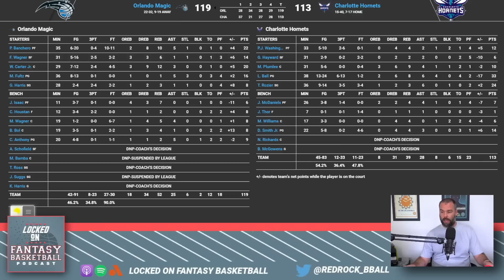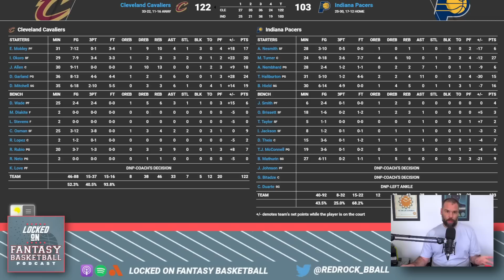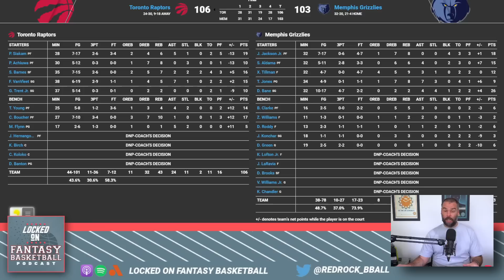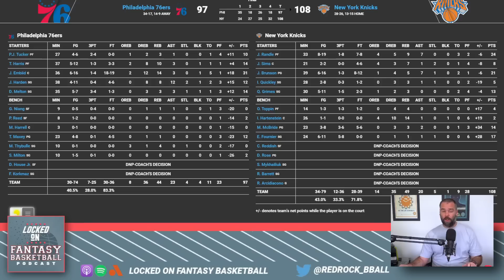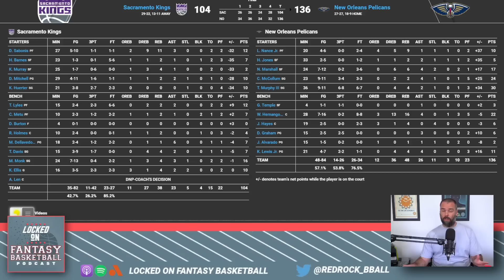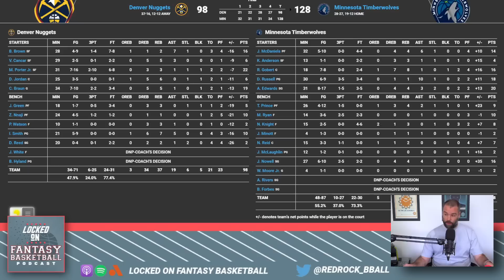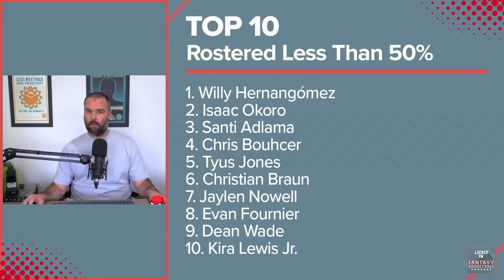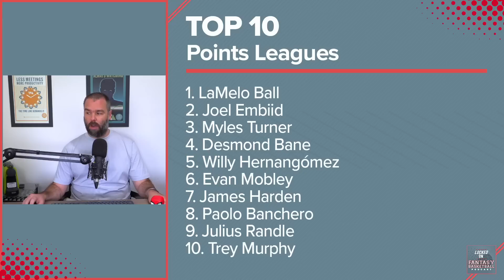LaMelo Ball Put It All Together Sunday | NBA Fantasy Basketball Recap February 5th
Josh Lloyd recaps the action from Sunday in the NBA, including standout performances from LaMelo Ball, Myles Turner, and Desmond Bane, Steph Curry and Seth Curry injury updates, the Kyrie Irving trade, talks about the most added and dropped fantasy basketball waiver wire players, and more.

PrizePicks

Rocket Money
Stop throwing your money away. Cancel unwanted subscriptions – and manage your expenses the easy way – by going to RocketMoney.com/LOCKEDONNBA.